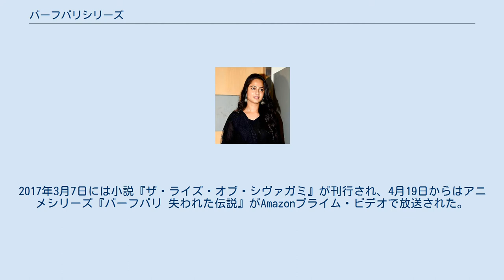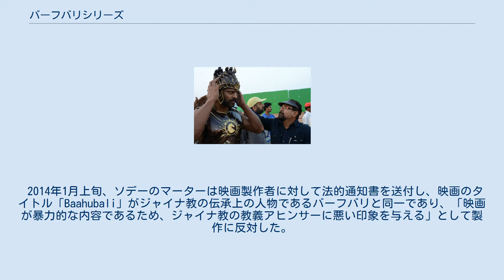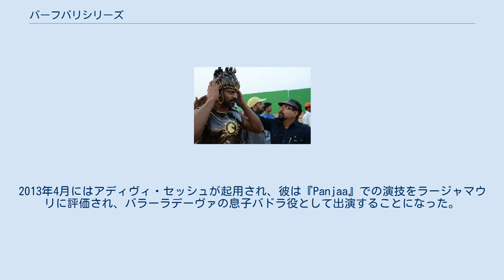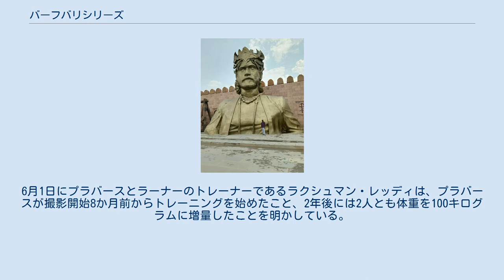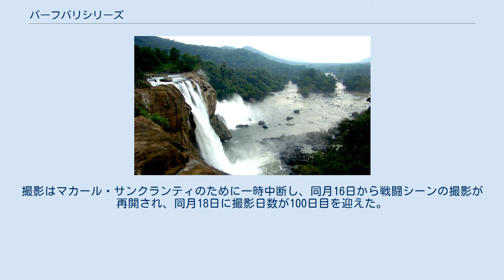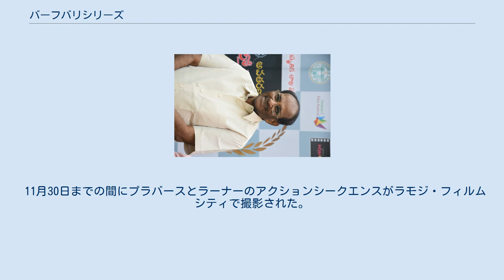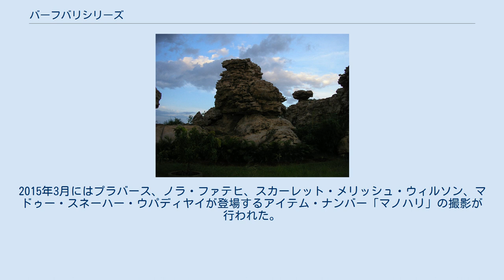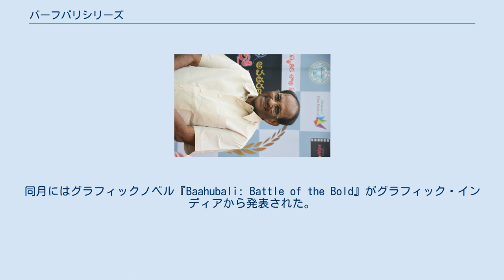バーフバリシリーズ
『バーフバリシリーズ』（Baahubali）は、インドのマルチメディア・フランチャイズ作品。
テルグ語映画で活動するK・V・ヴィジャエーンドラ・プラサード、S・S・ラージャマウリ父子によって創造された。
映画シリーズ『バーフバリ 伝説誕生』『バーフバリ 王の凱旋』から始まり、アニメ、ドラマ、小説など複数の媒体でシリーズが発表されている。
映画二部作は合計43億ルピーの製作費が投じられ、『バーフバリ 伝説誕生』は2015年7月10日、『バーフバリ 王の凱旋』は2017年4月28日に公開された。
2017年3月7日には小説『ザ・ライズ・オブ・シヴァガミ』が刊行され、4月19日からはアニメシリーズ『バーフバリ 失われた伝説』がAmazonプライム・ビデオで放送された。
 企画 S・S・ラージャマウリ K・V・ヴィジャエーンドラ・プラサード 2011年2月、S・S・ラージャマウリは次回作の主演にテルグ語映画の俳優プラバースを起用することを発表した。
2013年1月には次回作のワーキングタイトルが「Baahubali」であることが発表され、後に正式なタイトルに採用された。
音響監督のP・M・サティーシュによると、音響製作に当たり音響機器から「時代遅れの音」を除去することに苦労したという。
キャストのプラバース、ラーナー・ダッグバーティ、アヌシュカ・シェッティは役作りのために剣術を学び、プラバースとラーナーはこれに加えて乗馬を学んでいる。
2013年10月に映画が二部作で製作されていることが発表され、ラージャマウリは二部作となった理由について「王国を懸けて戦う兄弟の物語は規模が大き過ぎて、映画1本分の中には収まり切らなかったため」と語っている。
マダン・カールキはタミル語版の台詞を手掛けるため起用され、台詞は『Manohara』『Nadodi Mannan』など往年のタミル語歴史映画のような清廉なものになるだろうと語っている。
アクション監督にはピーター・ハインが起用され、特定のシーンでは2000人のエキストラと象を動員して撮影している。
撮影監督にはK・K・センティル・クマールが起用されている。
ラージャマウリは製作に際して『マハーバーラタ』から強いインスピレーションを得たと語っており、映画の舞台にはインドの古代都市からインスピレーションを得たマヒシュマティ王国を設定している。
 2014年1月上旬、ソデーのマーターは映画製作者に対して法的通知書を送付し、映画のタイトル「Baahubali」がジャイナ教の伝承上の人物であるバーフバリと同一であり、「映画が暴力的な内容であるため、ジャイナ教の教義アヒンサーに悪い印象を与える」として製作に反対した。
数日後、プロデューサーのショーブ・ヤーララガッダは「映画はバーフバリやジャイナ教は無関係です。物語はK・V・ヴィジャエーンドラ・プラサードが描いた完全なフィクションであり、「バーフバリ」は主人公の持つ力を意味しています」と述べつつ、法的通知書を受け取っていないことを明かした。
2015年5月上旬に最初の宣伝ポスターが公開されるが、女性の手が水面から幼児を引き上げるポスターは「独創性に欠ける」として批判された。
デカン・クロニクルは宣伝ポスターが『サイモン・バーチ』と類似していると指摘している。
 ショーブ・ヤーララガッダは音響製作について、「『バーフバリ』は音響製作を重視している数少ない南インド映画の一つです。シンクサウンドを使用するという考えは捨て、撮影セット全体に様々な種類のマイクを設置して自然な音を演出したのです」と語っている。
プロダクションデザイナーにはサーブ・シリルが起用され、彼はザ・タイムズ・オブ・インディアの取材に対して「常に『バーフバリ』のセットに挑んでいます。このミスが許されない時代劇映画に大きな責任を感じています。椅子、玉座、宮殿、剣、鎧、衣装など全てのものがゼロから作られたのです」と語っている。
2014年11月5日から14日にかけて、フォーリーサウンド技術者のフィリップ・ヴァン・リールが製作に参加してベルギーで音響製作が行われた。
ラーナーは物語の内容について「マヒシュマティ王国を巡る従兄弟同士の戦争」と語っている。
 キャスティング プラバース ラーナー・ダッグバーティ アヌシュカ・シェッティ 主演のプラバースとアヌシュカ・シェッティは、2013年公開の『Mirchi』以来の共演となった。
アヌ...